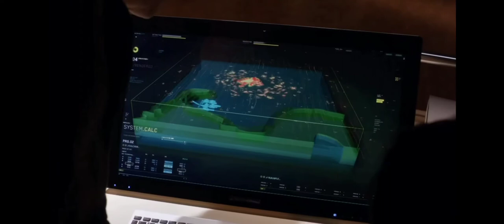flash kills King shark.